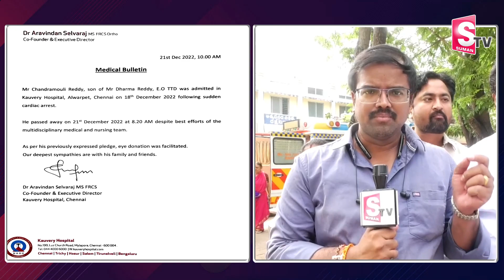TTD EO దర్మారెడ్డి ఇంట వి_షాదం | Latest News Updates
Watch► TTD EO దర్మారెడ్డి ఇంట వి_షాదం | Latest News Updates  @SumanTVNews